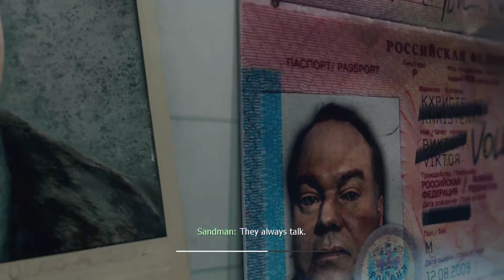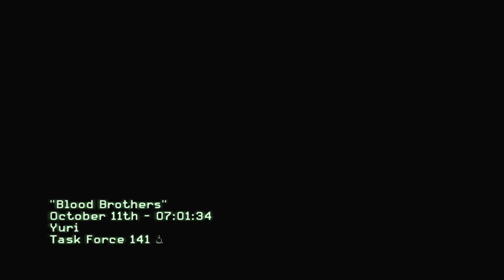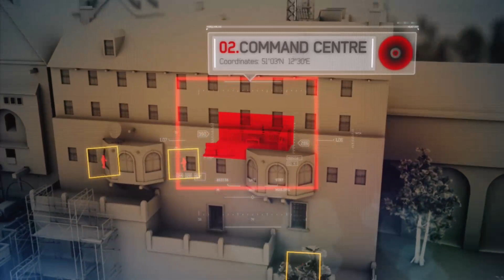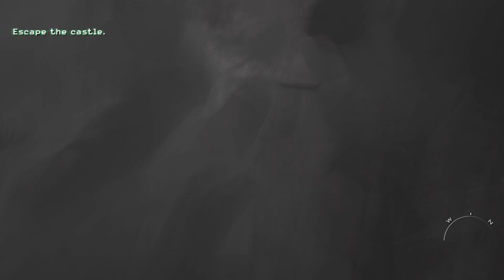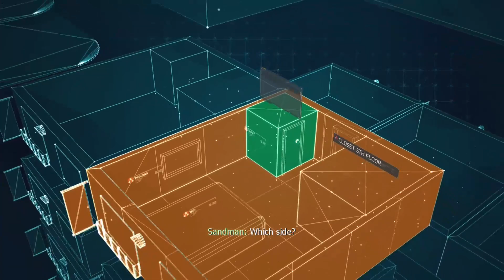XBOX ONE [023] Call Of Duty : MW3 Campaign Walkthrough [No Commentary] Part6/